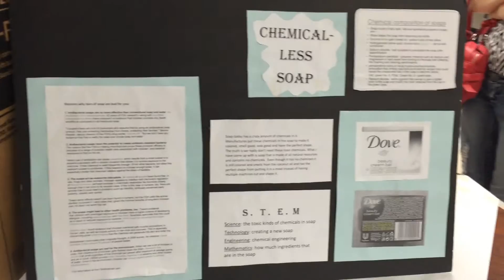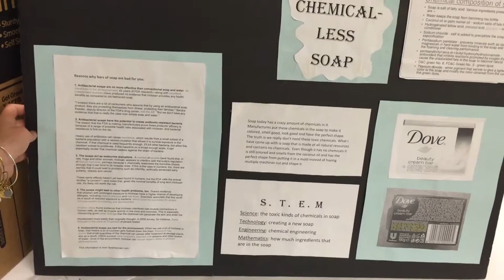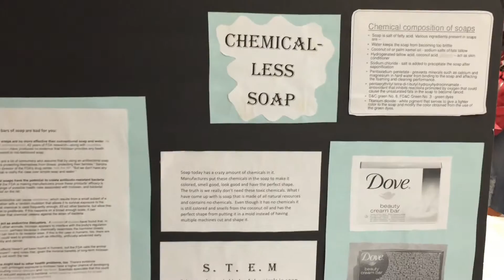Chemical Less Soap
Greece Athena Middle School STEM Innovations Expo-Student describes her chemical-less soap invention.